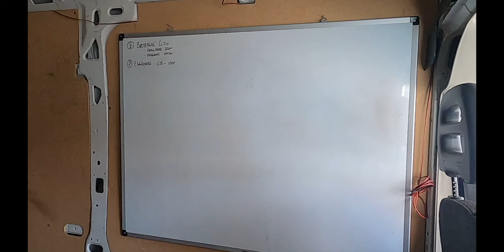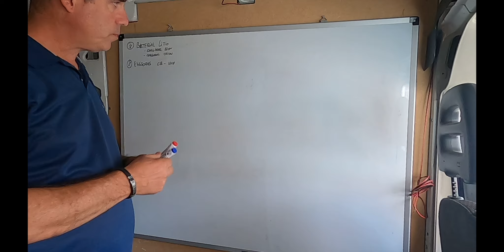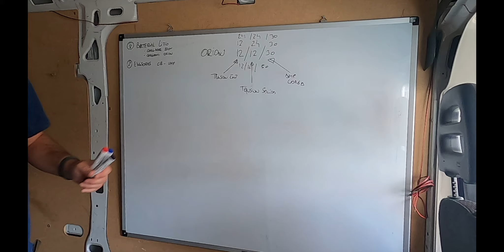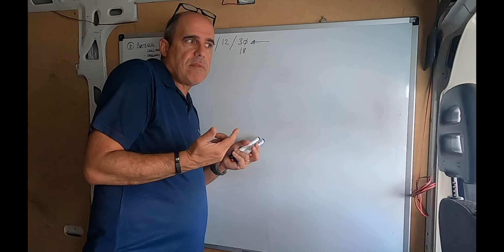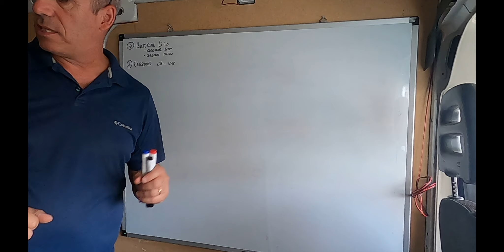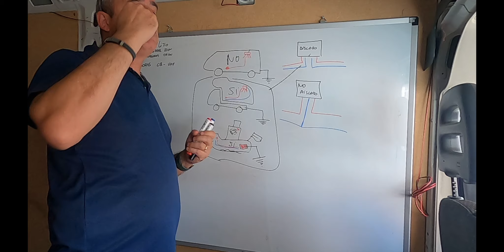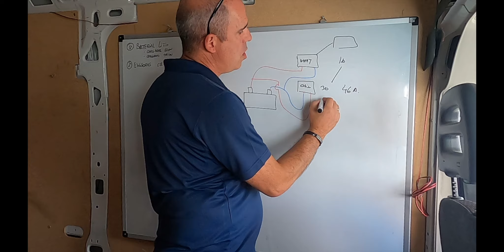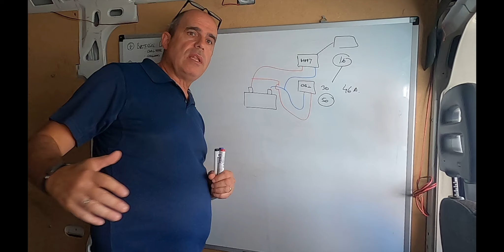Orion Victron Aislado (AUDIO CORREGIDO)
Por un fallo en la edición del video , os volvemos a subir el video donde explicamos por que ponemos un ORION no aislado y la diferencia entre ponerlo aislado o no.